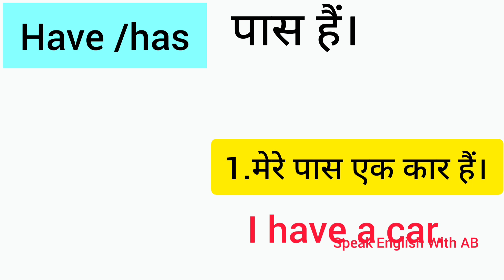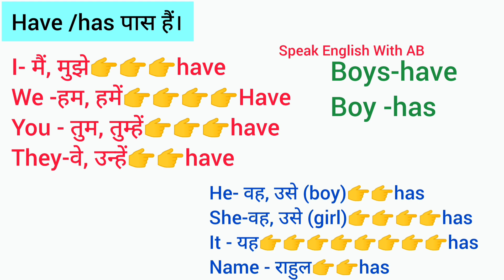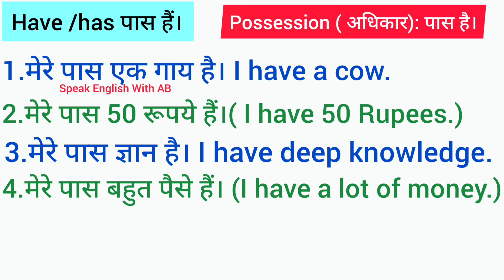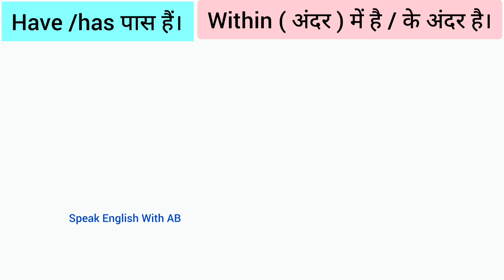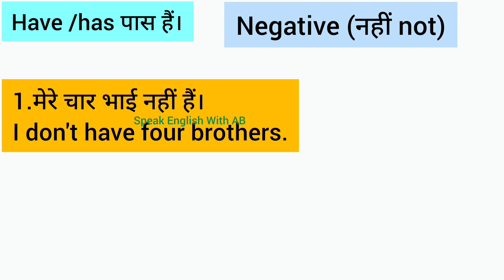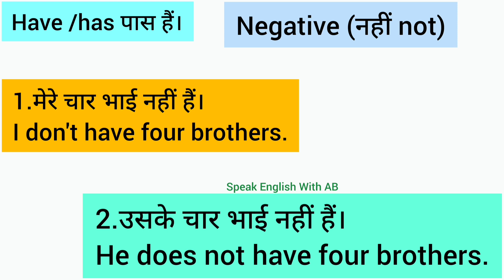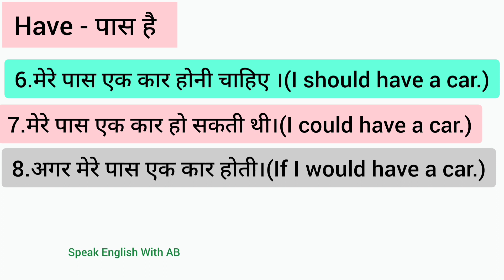Have पास है English बोलना सिखें ,Basic-18